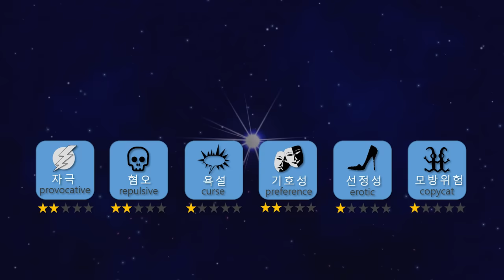[Mukbang] 5.7KG 역대급 대왕 킹크랩🦀먹방! GIANT KING CRAB ASMR Eatingsound eatingshow Ssoyoung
유튜브를 시작한 이래, 아니 살면서 이렇게 큰 킹크랩은 처음봤습니다!!!
진짜진짜 역대급! 무려 무게 5.7KG / 길이 116cm(45in)!
누가 해산물은 크면 맛없다했나요? 맛도 역대급입니다...
킹크랩딱지에 비벼먹는 치즈볶음밥까지, 일품입니다.
버릴것이 하나도없는 대왕 5.7KG 킹크랩♡까무러칩니다!!!
오늘도 제영상을 시청해주시는 여러분 사랑합니다

Since I started Youtube, it’s my first time seeing this much big King Crab. It’s one of the biggest ever! It’s 5.7kg(12Lb)/ 116cm(45in)!!!
Who said that seafoods taste bad when it’s too big?
It tastes the best as well!
Fried rice with cheese on crab lid was nice and there is just nothing to be thrown away out of a whole 5.7kg King Crab.♡
It is just incredible!! I love all of you who are watching my video!